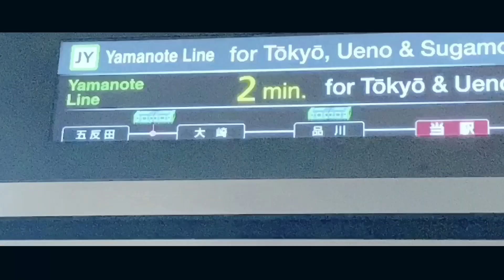妖怪高輪関門[動画版]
一応新疋田リスペクトやけど、テク前に赤くするやつ忘れました🙃🙂🙃🙂